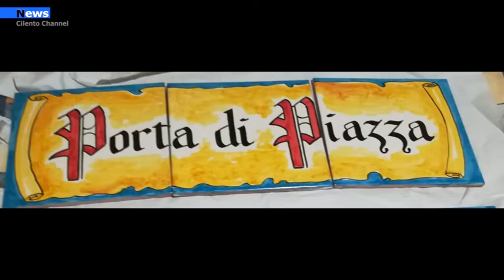Castellabate, al via i festeggiamenti in onore di San Costabile Gentilcore 2021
Al via i festeggiamenti in onore di San Costabile Gentilcore 2021 nella città di Castellabate. Diretta televisiva su Cilento Channel della Santa messa prevista il prossimo 18 febbraio alle ore 11.00